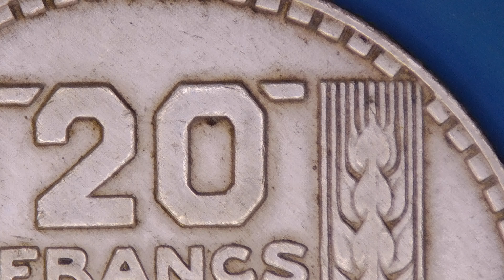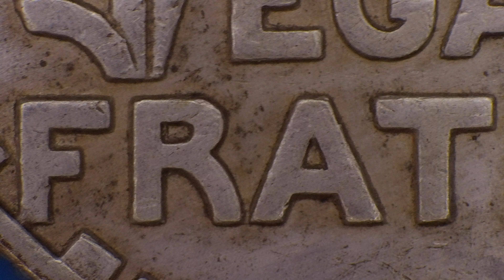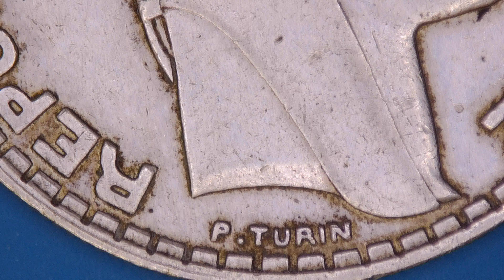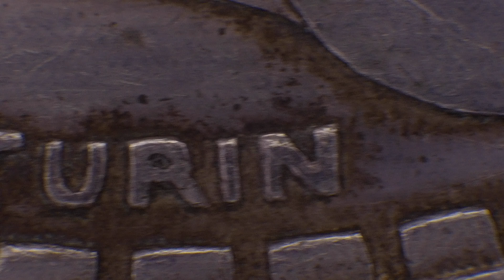20 Francs, standard circulation coin in France, made of silver, dated 1933 under the microscope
20 Francs, standard circulation coin in France, made of silver, dated 1933 under the microscope

Laureate head facing right, long and short leaves

Denomination above date, inscription below, grain columns flank on both sides

Engraved by Pierre Turin, you can appreciate his signature

A common, however extremly fine coin!